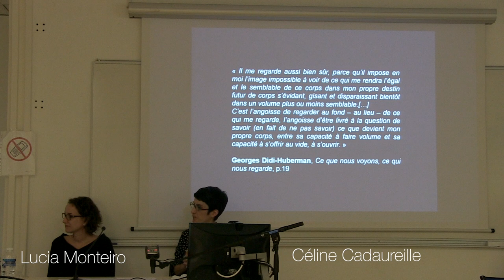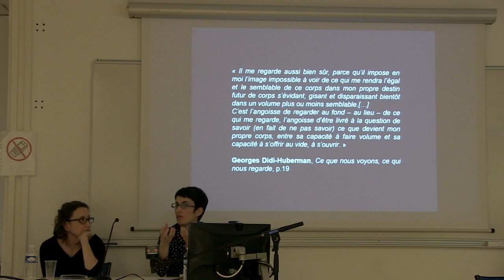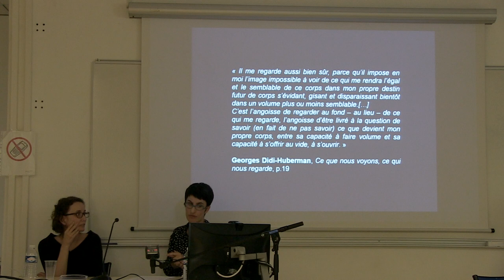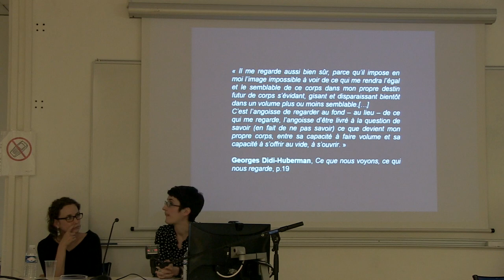Au plus près...Questions et discussion Monteiro/Cadaureille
Au plus près: des preuves et des épreuves - Questions et discussion avec Lucia Ramos Monteiro, docteure en Etudes cinématographiques et post-doctorante à l’Université de São Paulo et Céline Cadaureille, artiste et maître de conférences en Arts plastiques à l’Université de Saint-Etienne

Journée d’étude du Centre Interdisciplinaire d'Etudes et de Recherches sur l'Expression Contemporaine (CIEREC) - 2 juin 2016

Cette journée d’étude éclairera les enjeux esthétiques et plastiques des aspirations à la conformité, des désirs de contiguïté, et de la « tyrannie de la proximité » dans la création contemporaine. Les distances sont-elles pour autant éconduites quand il s’agit d’être au plus juste ou de se tenir au plus près, sans écart, d’un modèle ou d’un référent? L’approche transdisciplinaire fera se croiser des champs d’étude diversifiés : artistiques (graphique, pictural, photographique, cinématographique, …), philosophique, scientifique.